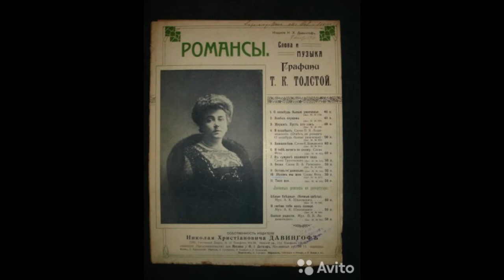О, позабудь былые увлечения, романс Муз и сл Т К Толстая Котляровская Ю С Морфесси 1912